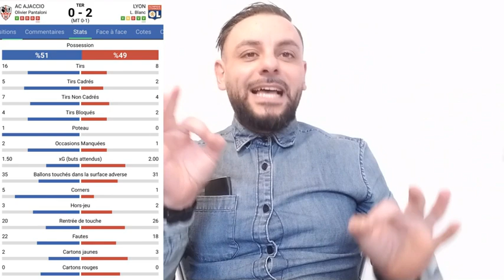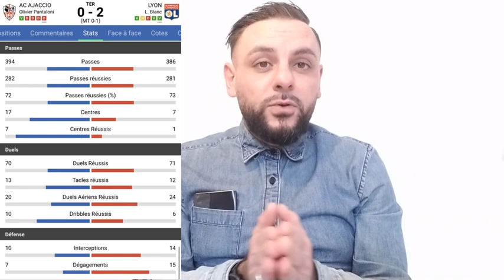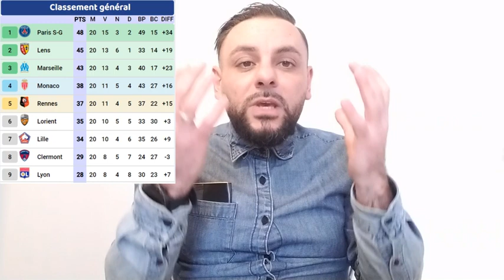AJACCIO-OL DEBRIEF 0-2 🔴🔵[RÉALISME clinique] ANTO LOPES, BAGARRE, ACTU & MERCATO OL, LACAZETTE but